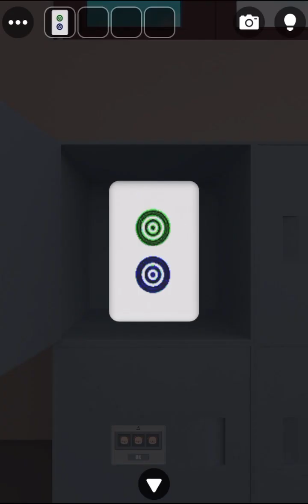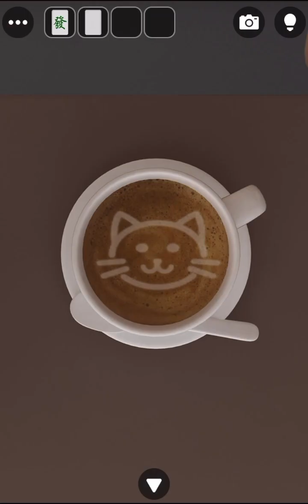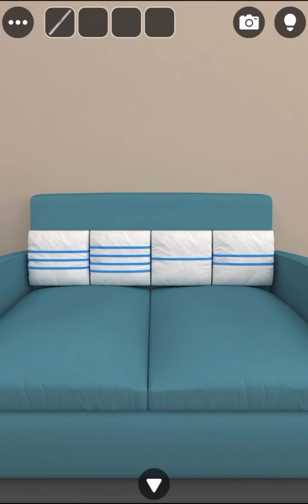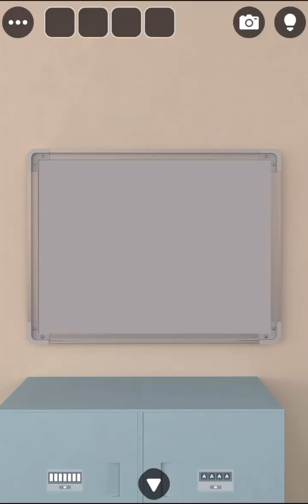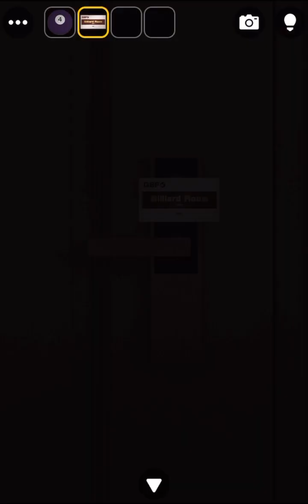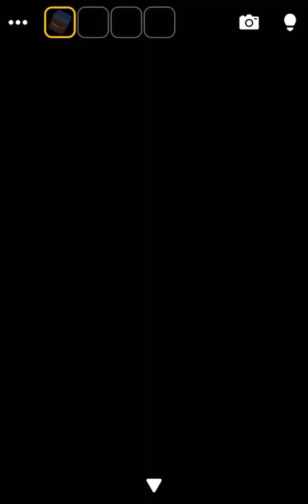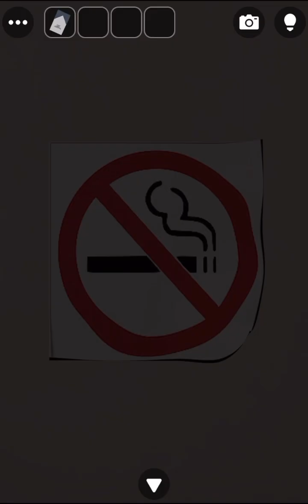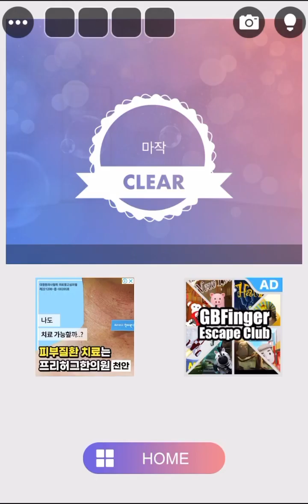[GBFINGER STUDIO]Doors: 마작 공략 walkthrough